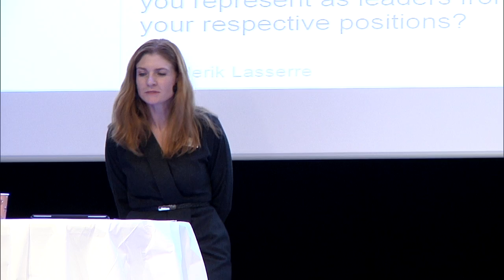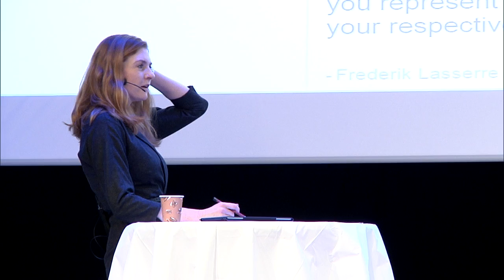Aarhus Symposium 2014: Leadership debate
The programme at Aarhus Symposium 2014 included an inspirational debate on leadership between four prominent speakers: Birger Steen, CEO Parallels; Anders Eldrup, Professional Board Member – Chairman; Peter Bartram, Danish Chief of Defence; and Jeff Gravenhorst, Group CEO ISS A/S. During the debate, the speakers shared their thoughts on how to define leadership as well as important traits of a good leader in relation to their specific organisation.